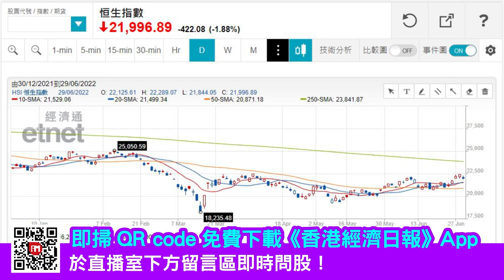【iM會客室】騰訊大股東減持 科技股轉跌開始？(精華片段)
iMoney【iM會客室】騰訊大股東減持 科技股轉跌開始？(精華片段)

其他股評時段請立即收看足本重温
00:30 恒指
04:40 9866 蔚來
05:15 理想汽車
09:30 0700 騰訊
15:45 科技股
19:50 9988 阿里巴巴
20:25 3690 美團
24:20 9618 京東
25:00 通關放寬
33:30 內房股
36:15 Q&A